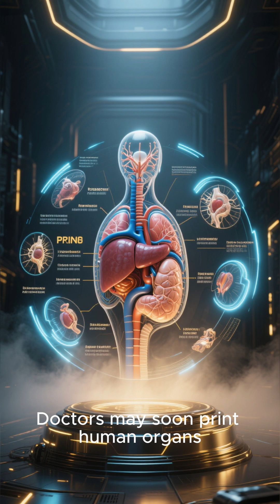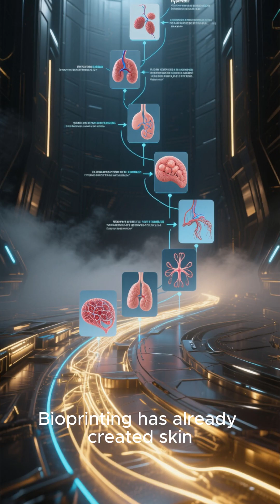️Printed Organs 🖨️🫀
Description:
⚡ One fact. One minute. Infinite curiosity.
Doctors may soon print human organs.
3D bioprinters are already making tissues.
One day, they could print a new heart to save lives. 🫀